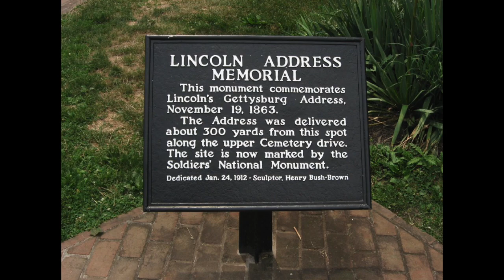Gettysburg Address Analysis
Walter Bowne does a deep dive into the analysis of Lincoln's "Gettysburg Address" in class lecture in AP Lang and Comp.